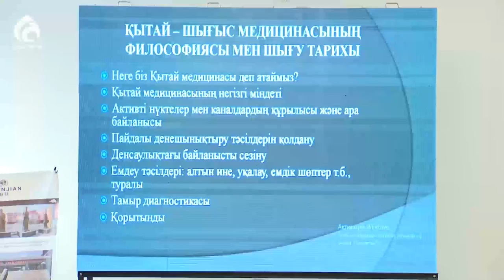Шығыс Қытай "Шипа Мед" орталығына 10 жыл / Ел ішінен / Асыл арна